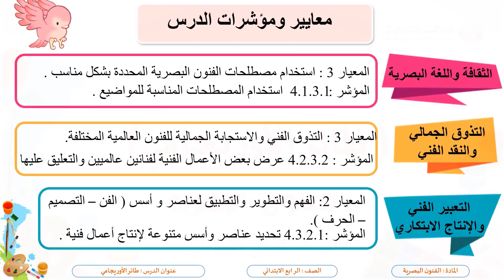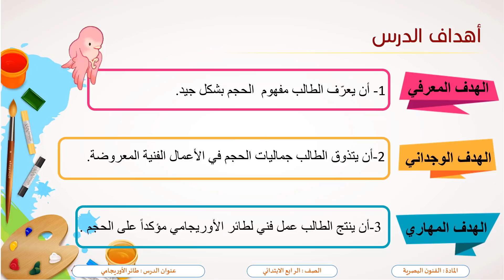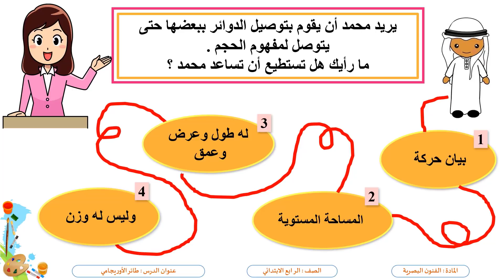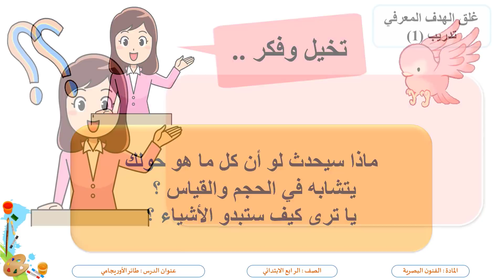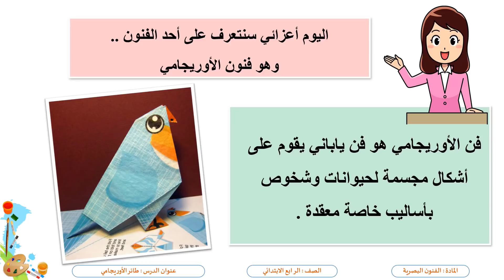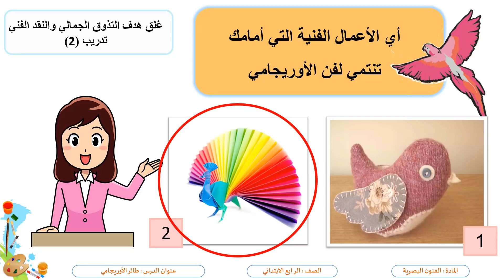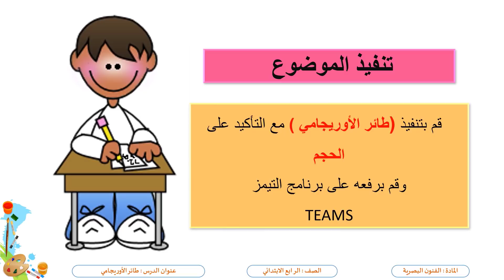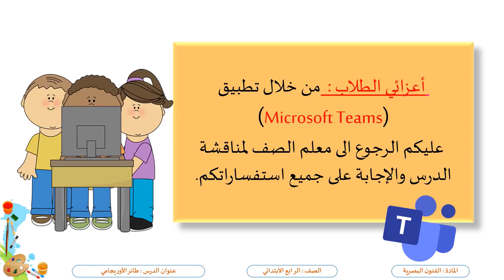الصف الرابع فنون بصرية طائر الأوريجامي